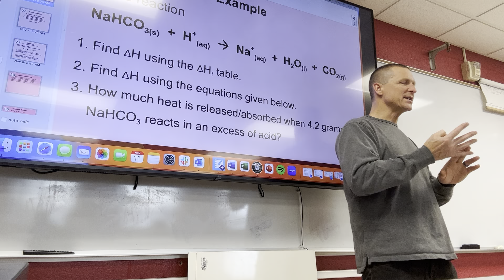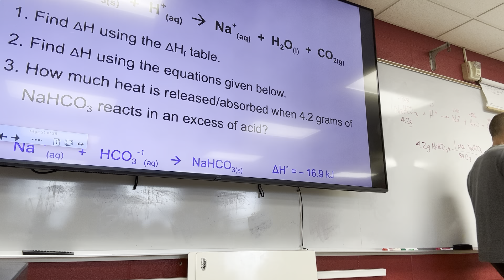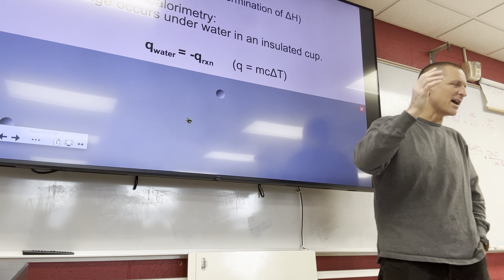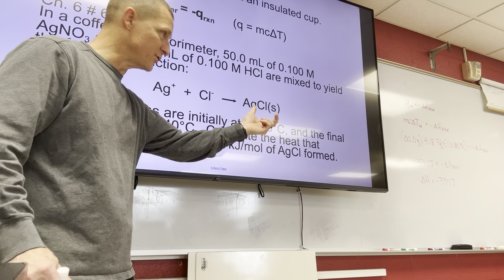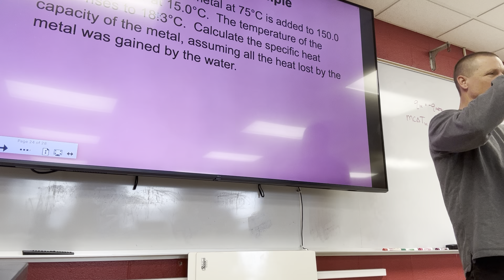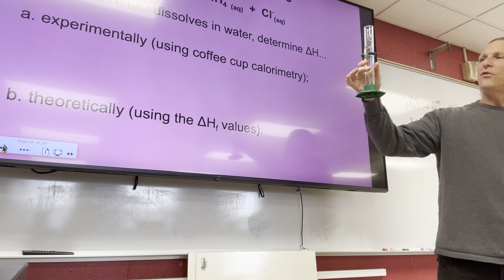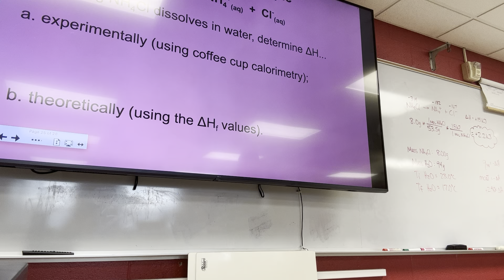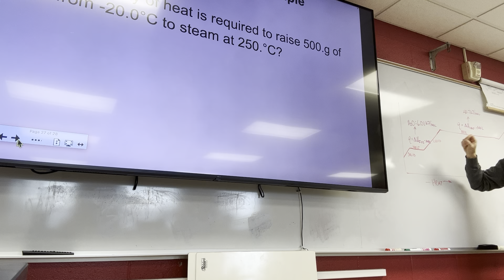November 11 Chapter 6 Day 4